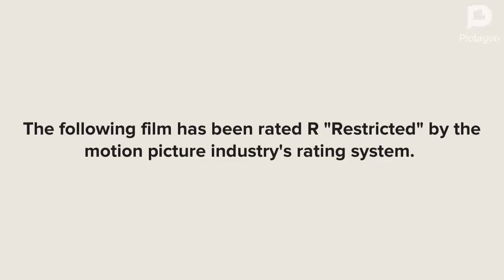Plotagon Feature Presentation (Rated R) (2023)